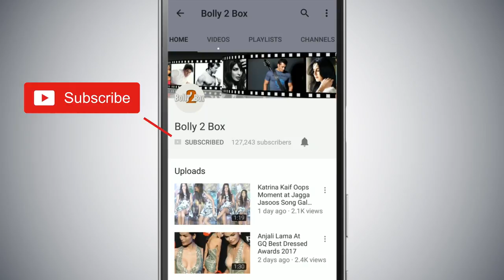Salman Khan's Amazing WAX STATUE At Madame Tussauds, New York